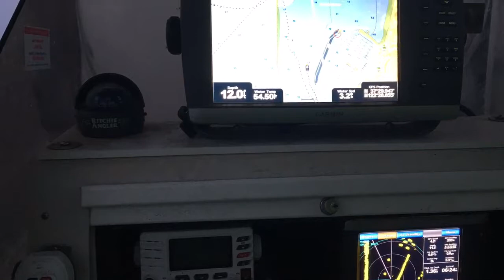HMB Salmon and rockfish run 7-22-17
Done with salmon limits at 9am and done with rockfish limits at noon.